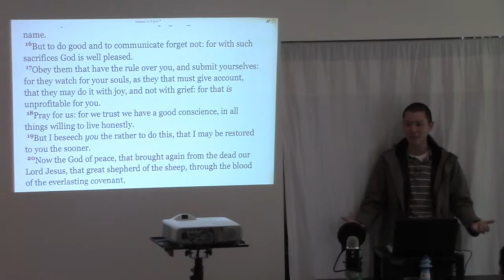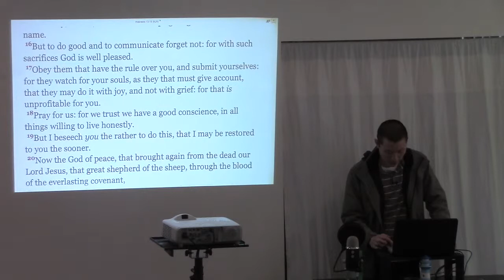What a Church is NOT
This is a clip from the sermon entitled "The Church vs The Body of Christ" preached by Victor Tey at The Church in Punchbowl on Sunday, 31st May 2015.